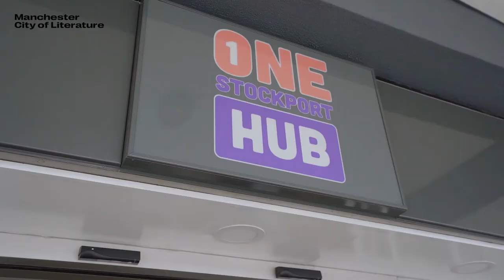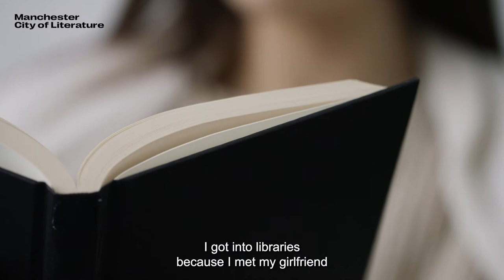Meet the Librarian: Martin Roberts, Stockport Libraries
At the first ever Festival of Libraries, we're putting the people who make it all happen centre stage... The librarians!

Here you can share their stories, hear more about their journey into working with libraries and the people they get to meet in a range of libraries across Greater Manchester. Libraries wouldn't be here without them.